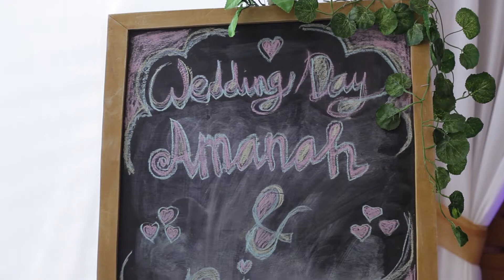The Wedding Of Amanah & Rico | RESEPSI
Siti Nur Amanah & Rico Anto
Resepsi Pernikahan, 27 Juli 2019
Annisah Wedding Organizer
Ryanti Make Up Artis

Downloadnya gak mesti dikasih tau kan ?? hihihihi

Wedding
Prewedding
Documentation
GENERIC MUSIC
CINEMATIC Music